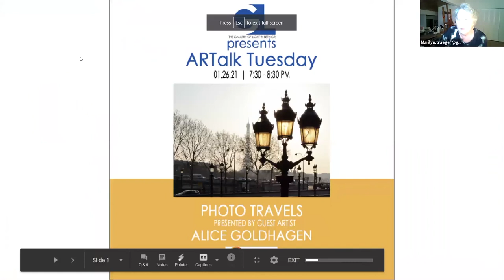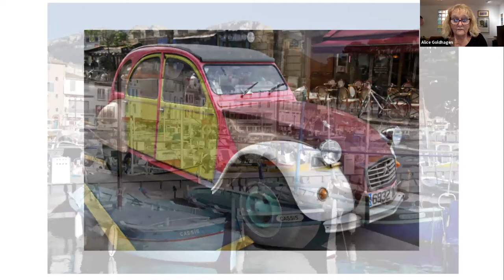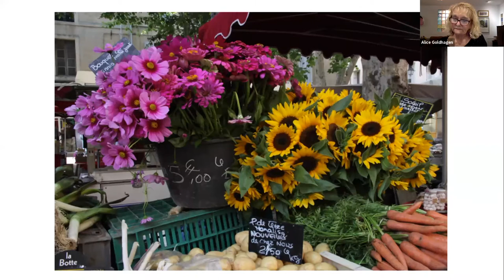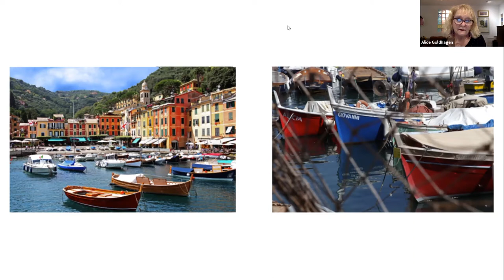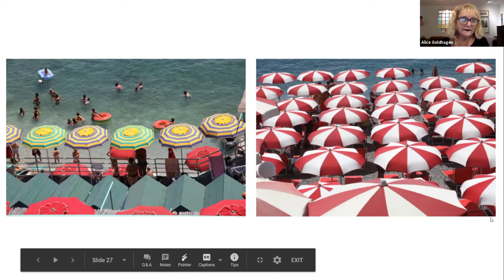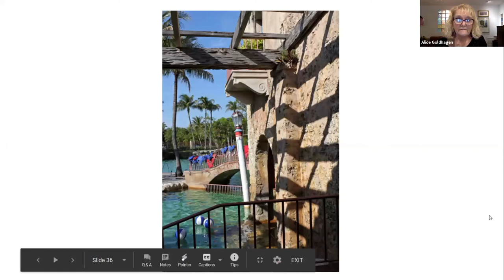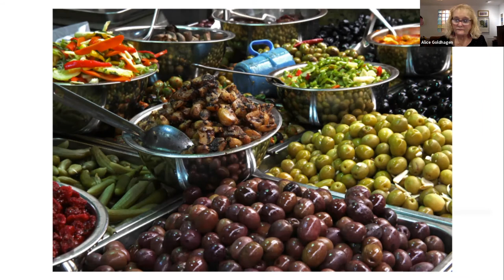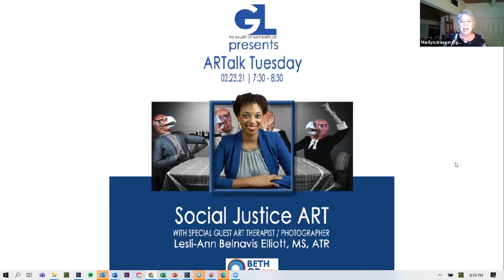Photo Travels with Alice